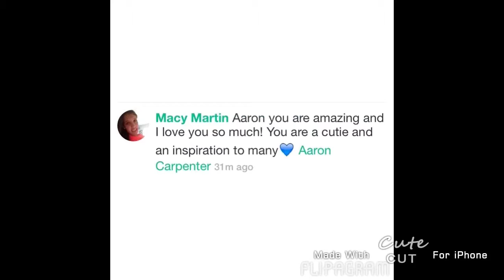We love you Aaron Carpenter!!!